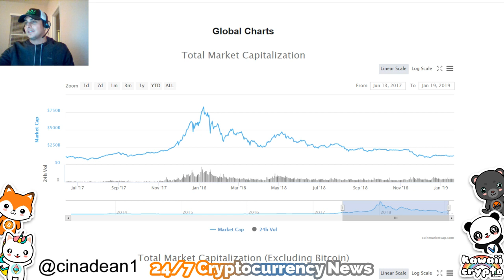Cryptocurrency / Bitcoin Future is looking strong in 2019 | RT NEWS